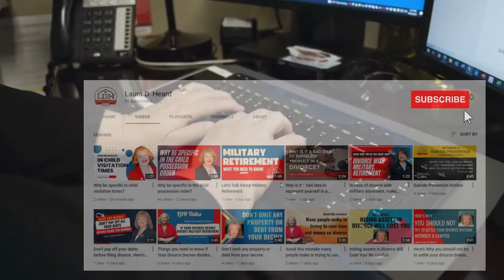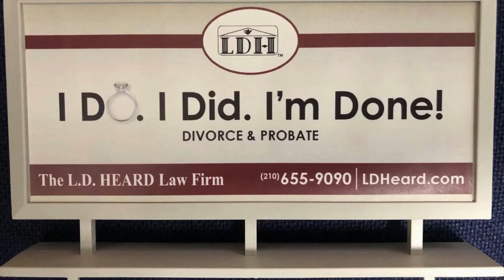How to be certain you are divorced.